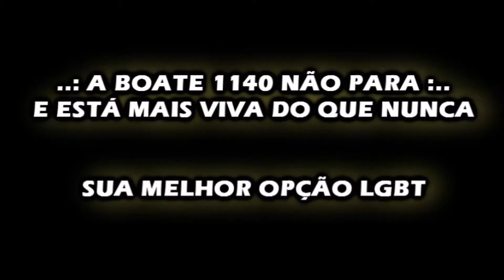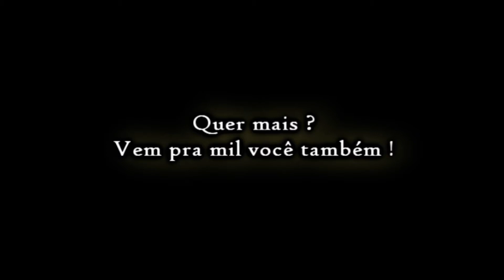BOATE 1140 / VICK DIAMOND / 27.07.2013, SÁBADO